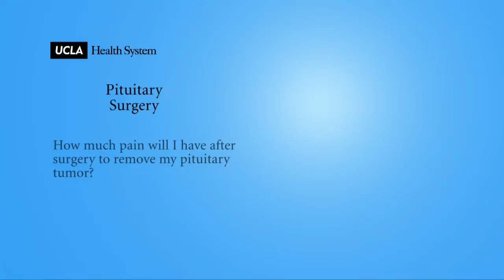Real Questions | Pituitary Surgery | UCLA Pituitary Tumor Program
How much pain will I have after surgery to remove my pituitary tumor?